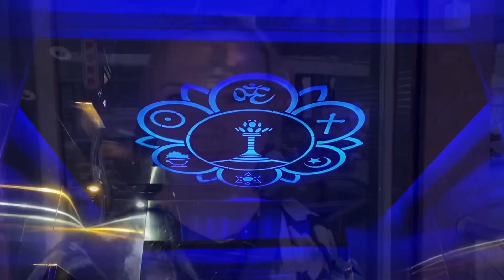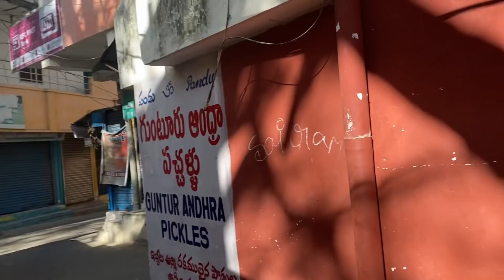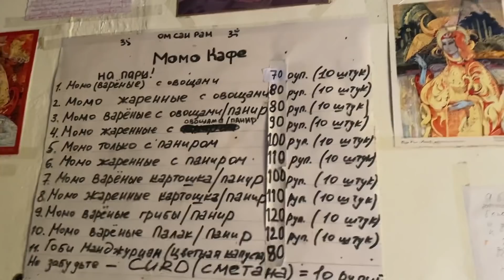Мои обновки. На набережной. Любовь во всём! Местные обычаи. Любимые момошки в любимой кафешке.